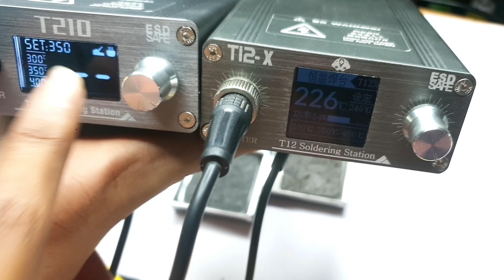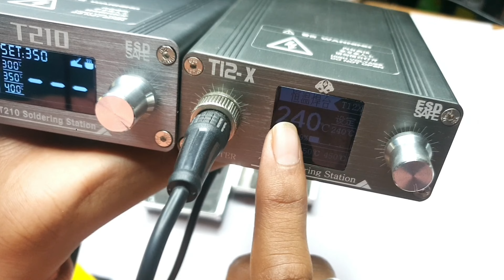Comperison of T12X & T210 | OSS TEAM Soldering Iron Station Full Review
OSS TEAM T210
Soldering Station Rapid Warming with Automatic Sleep 2 Second Melting Tin for Mobile Phone Repair Fixed Temperature Soldering Station

Products Details:

Power: 75W
Voltage range: AC110-230V
Output voltage: 12V
Temperature control range: 120-450C Temperature
Bits: Used Like JBC
Handle: Like JBC Handle
Packing Details:

1 Box in Product Picture OSS T210 Digital Display Adjustable Soldering Station 2S Melting Tin

OSS TEAM T12-X
SOLDERING STATION (72W) SPECIAL NEW BIT

Products Details :
T12X Lead-Free welding table, 5 seconds heating, 6 seconds welding, rapid temperature recovery, one key to strengthening the temperature to 50 degrees, automatic dormancy, automatic standby.

Voltage Range: AC90~230V, 50/60Hz, 1A
Highest Power: 72W
Temperature Range: 150-480C

Package Content
1x T12X Soldering Iron Station
1x T12 Iron Tip
1x Iron Stand
1x Power Cable
1x Small Silicon Mat
1x Anti Static Wire